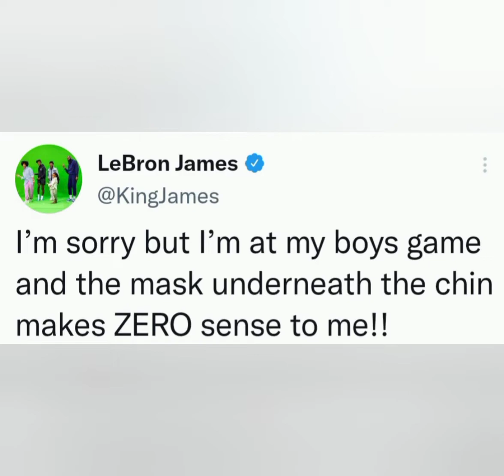Ang post ni Lebron James tinabla ng mga fans.